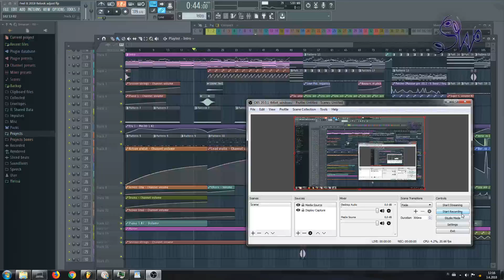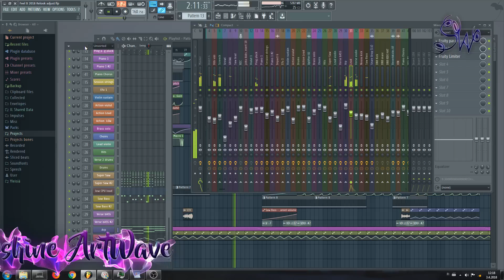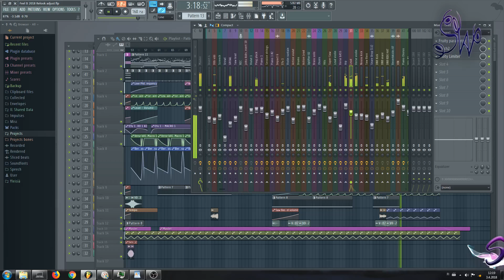A Blast from the Past, 'Feel It'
I was listening to my own old productions and compositions the other day, and noticed how this particular track got, was it like 300 views on Youtube which is irregular and quite a lot, and to my surprise a comment for a request to make more of same style. Now i'm not nearly enough in the "happy" mood now as i was back when i produced this track so if i were to "feel it" while producing and composing, the tracks would come out more sad/melancholic than happy outgoing tracks, but i could still try to improvise something like this without "feeling it" so to speak. I dunno.. Still this is a blast form the past from when i went by the artist name 'ShadowRaz' and thought of uploading a short screen capture. I adjusted few things on master channel for example again (over compression) before taking this screen capture, then saved as re-look project as i have done for many of my old projects without deleting the old projects either as they are of course.